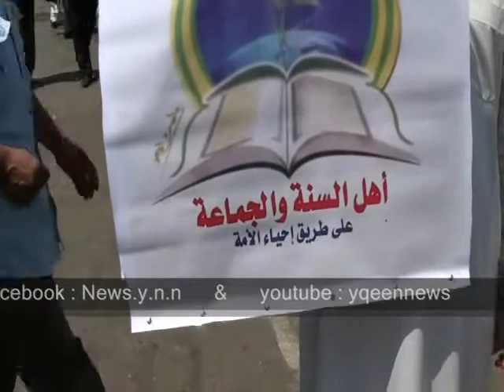سيارات إسعاف وزارة الصحة تتواجد بالتحرير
سيارات إسعاف وزارة الصحة تتواجد بالتحرير فى جمعة وحدة الصف